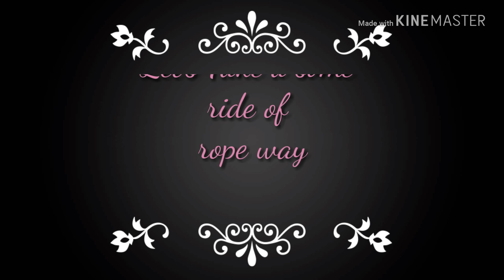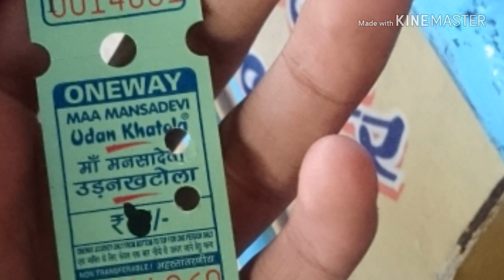Mansa devi, haridwar, Utrakhand, india ||Place to visit ||by akash raj akshu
Mansa devi Temple, haridwar is a hindu Temple
Dedicated to Goddess mansa devi in the holy city
Of Haridwar in The Utrakhand state in india